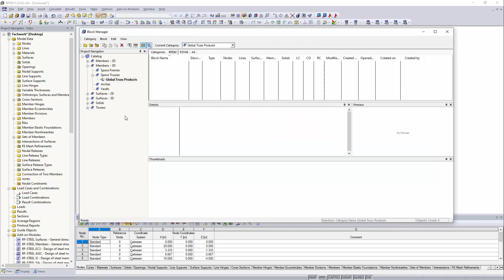[EN] FAQ 002130 | I am looking for the possibility to automatically generate special structures o...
Question:
I am looking for the possibility to automatically generate special structures or to load parameterized structures.

Answer:
For structures that occur relatively frequently, you can use the menu bar "Tools" → "Generate Model - Members (Surfaces)" to open different generators. If you cannot find the template you need, take a look at Block Manager. This can be opened via the menu "File" → "Block Manager" and is structured similarly to the Project Manager. Under the corresponding list items, you can find numerous parameterized structures, such as for silos or masts. Also, you can parameterize structures that you have modeled and then save them as a block.